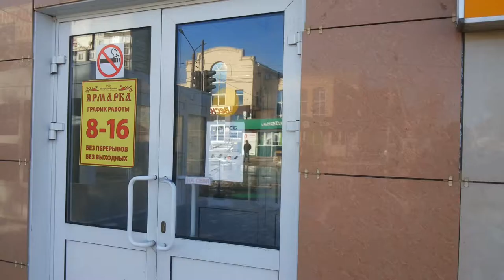Как отремонтировать молнию | Как заменить бегунок собачку молнии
как сделать сломаную молнию собачка бегунок не застегивает расходится что делать и как быть идти за новой молнией выпарывать перешивать в ателье вовсе не обязательно очень многие сталкивались и задавались этим вопросом
так-же очень частой проблемой поломки молнии у детских курток штанов комбинезона брюк рубашек кофт и прочих вещей точнее выхода из строя собачки и в этом ролике я вам расскажу и покажу как легко самому без особых усилий и затрат отремонтировать молнию заменив полностью бегунок собачку на новую
где и как ее купить также поговорим на тему различия и виды молний и собачек
таким образом можно отремонтировать любую молнию